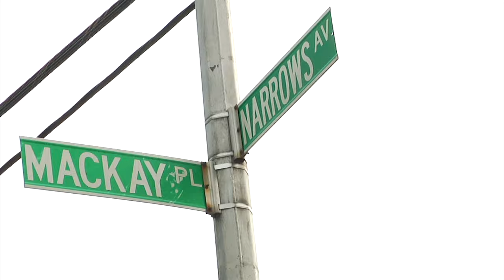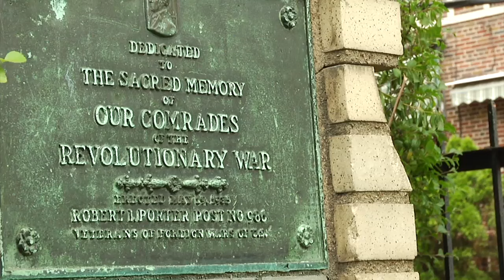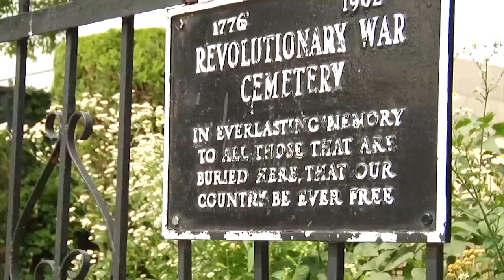Revolution History at Brooklyn's Smallest Cemetery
It's a slice of American history, and Brooklyn history.  Currents correspondent Michelle Powers visits the borough's smallest cemetery.